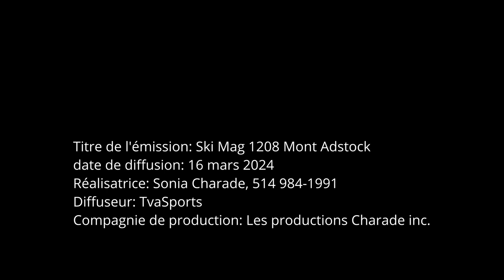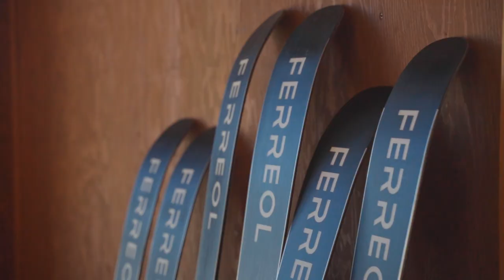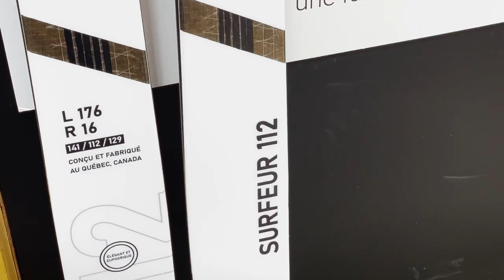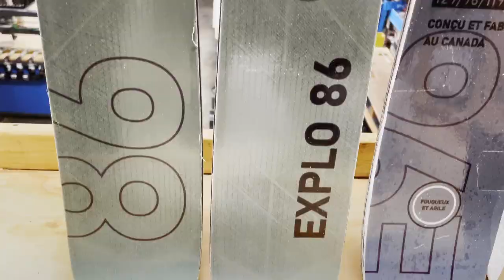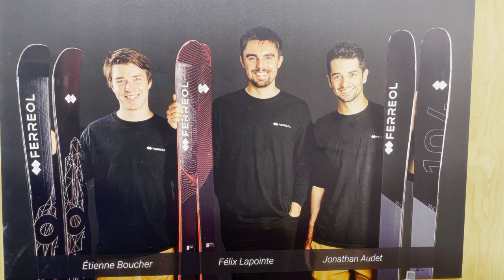Ski Mag 1208 Mont Adstock 2024